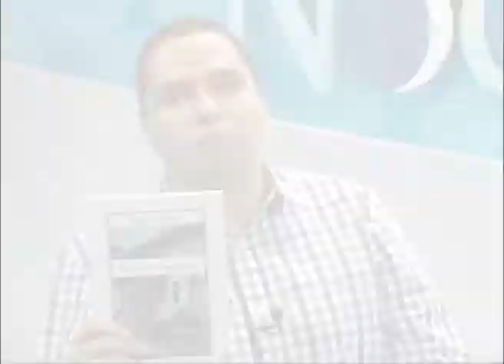Sergio Ramírez presenta su libro 'Cuentos Completos'